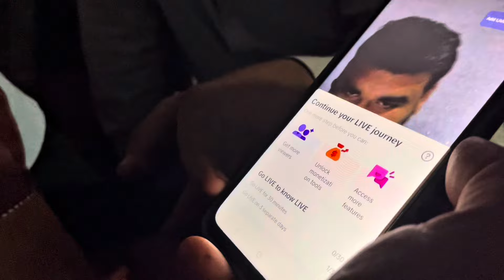Buy new fishes for aquarium || daily vlog || Zain ch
Also follow on other platforms like
Sc
Linked in profile or about of channel